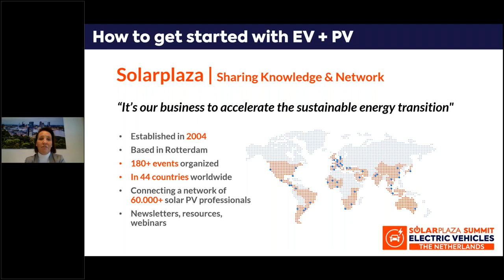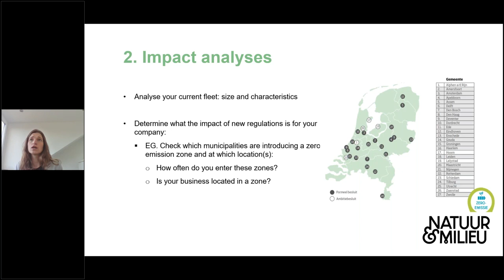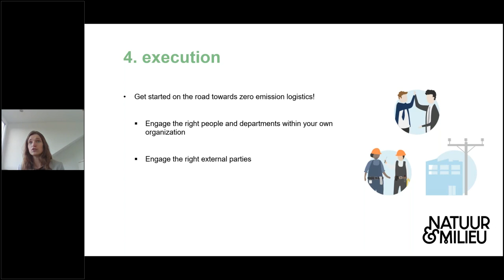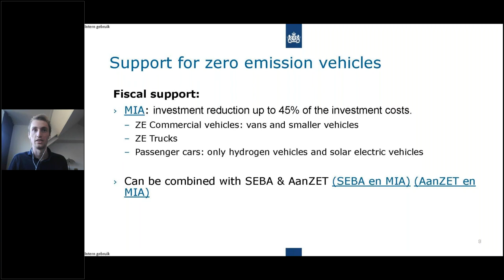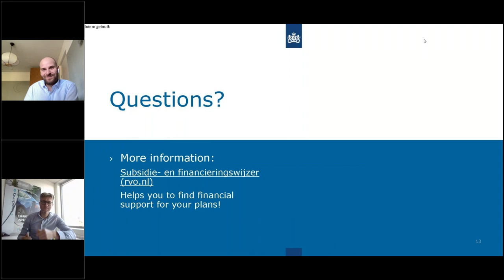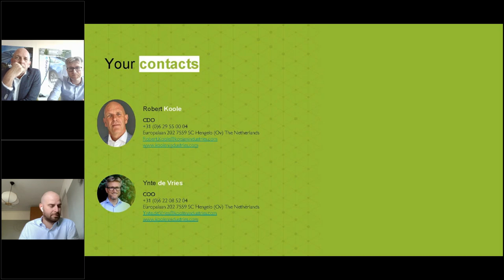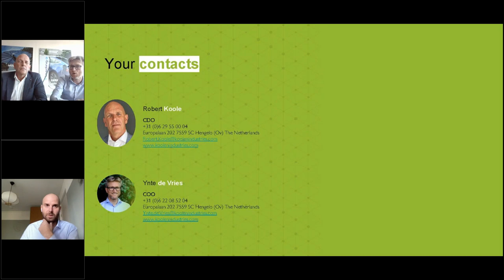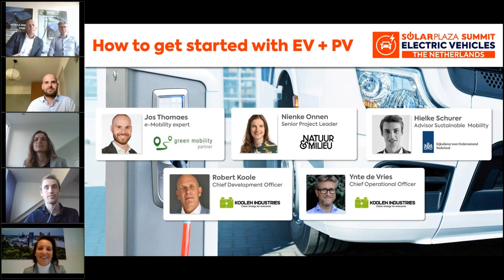How to get started with EV + PV | Solarplaza Webinar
The winning combo of EV + PV offers excellent business opportunities for corporates. Coupling local energy generation (solar) with local consumption (EV charging) ensures less dependence on the congested grid, saves energy costs, and - when done smartly - can generate additional revenues. Although the sustainable and financial benefits are evident, it's still not that clear how to best get started and how to create financial impact. In this webinar, we will share a step-by-step approach to getting ready. We'll give you a complete overview of the economic and fiscal incentives available at a national and local level. And we'll make sure you get inspired to take the next step by providing concrete examples of EV+PV projects.

Key topics of the webinar:
🔹 Green mobility and zero emission zones: how to prepare for the future?
🔹 Economic and Fiscal support to start with EV + PV
🔹 Example projects of EV + PV

🔗 Links